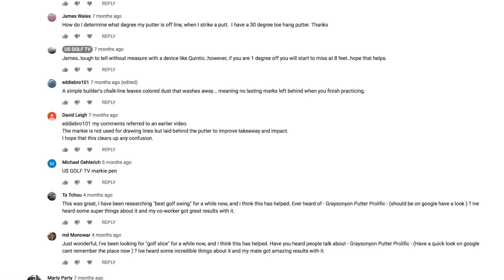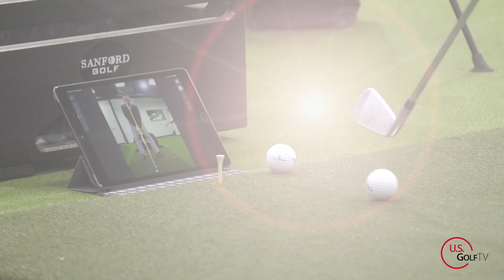How to Hit the Longest Drives in Your Foursome (IMMEDIATE RESULTS)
If you are ready to increase club head speed in your driver, this video has 3 golf swing tips to help you hit longer drives!

In this video, we discuss the following ways for how to increase swing speed using your current golf swing:

 - Golf Driver Setup: If you want more driver distance, you need to learn how to set up to the golf ball to maximize distance

 - Proper Body Rotation: create more body speed by getting more rotation

 - Arm Swing Speed: if you are looking for how to increase club head speed for seniors or have limited golf swing mobility, using your arms to create speed with a senior golf swing or limited range of motion is a great way to produce more distance with your driver

 - Bonus Drill: If you want to really get a feel for more rotation and swing speed, this new drill we came across is like a secret weapon to creating more swing speed and driver distance!

We use a Live View Golf Pro camera in this video.  If you want more information or would like to purchase, visit: